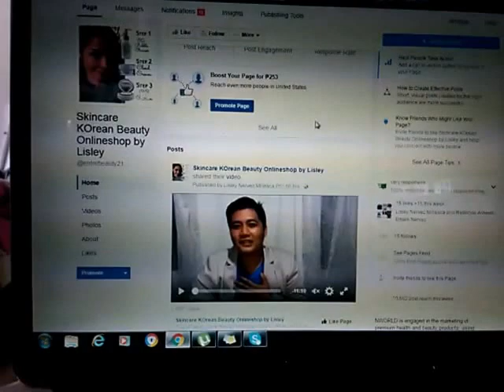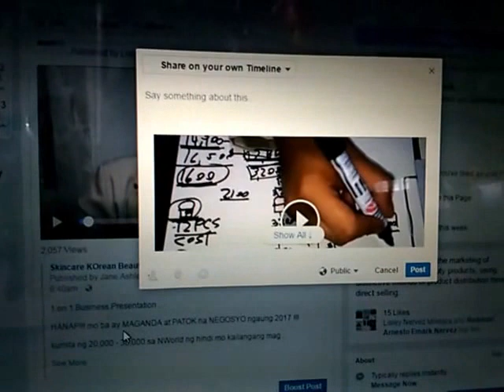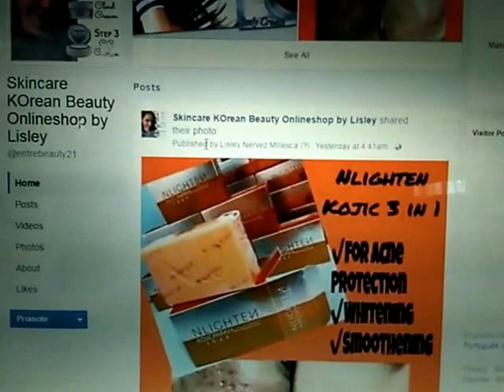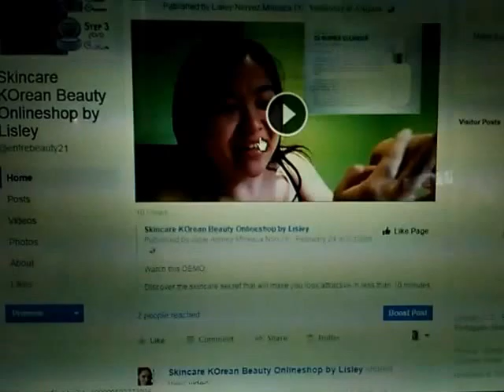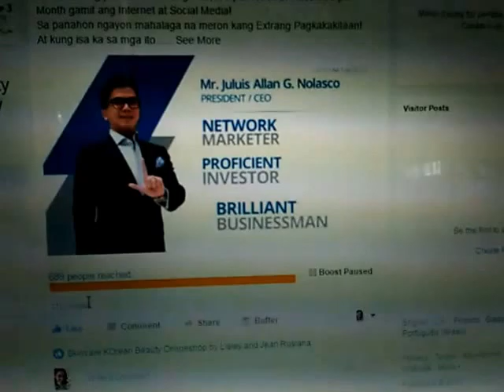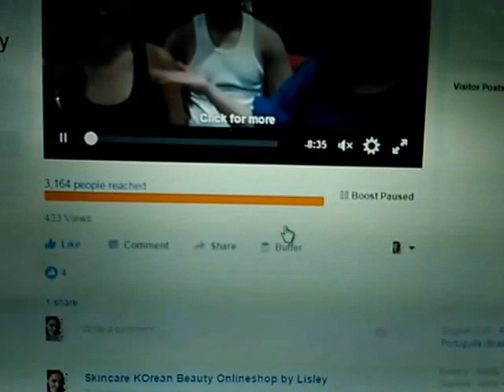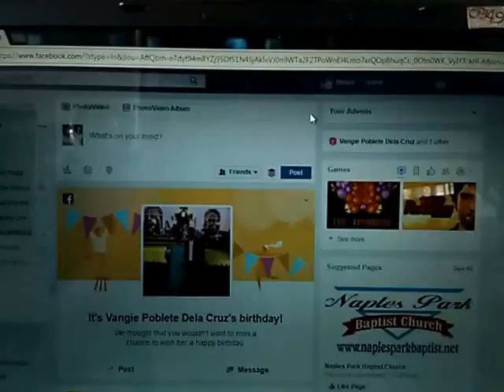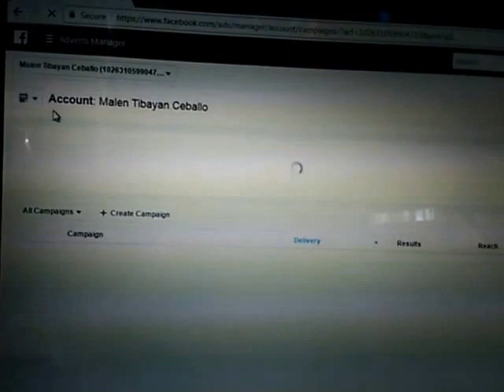paano mag POST sa WALL mo,,